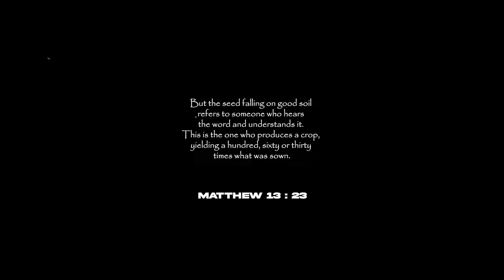[FREE] JID x Kendrick Lamar x J. Cole Type Beat | “The Sower“